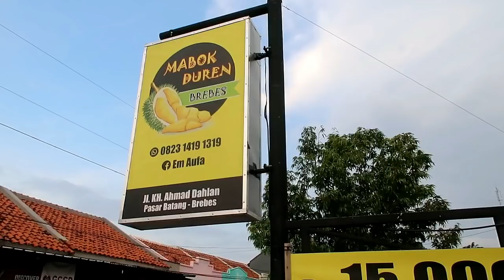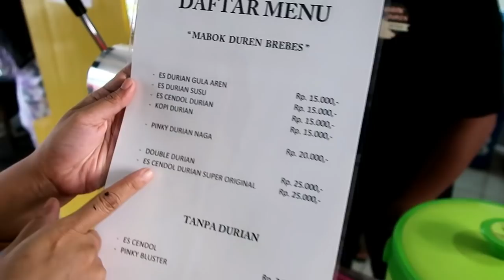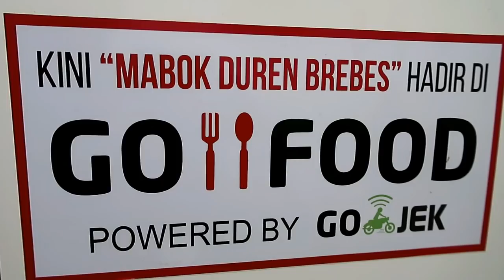GEREBEG ES DUREN TERENAK !!! MABOK DUREN BREBES, DURENYA ASLI ORA NGAPUSI 🍧🍨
🏠 Kedai Es Mabok Duren Brebes
💰 Harga 15 Ribu - 25 Ribu
📍 Jl.KH.Ahmad Dahlan Pasarbatang Brebes
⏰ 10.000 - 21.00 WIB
 ☎️ 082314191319  (bisa pesan by WA atau online delivery)